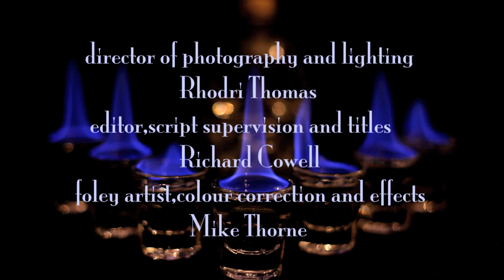7 shots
The fevered last few minutes of a man's life from a field hospital bed. Music by Kate Ronconi Woollard of Rag Foundation. (NON-HD version)